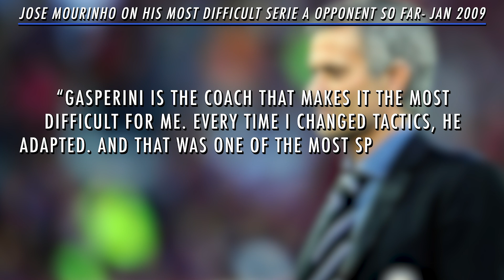Atalanta’s Tactics Under Gian Piero Gasperini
Gian Piero Gasperini’s Atalanta have been one of the most exciting sides in Europe this season. Gasperin’s side are in place to play in the quarter-finals of the Champions League, after scoring eight against La Liga side Valencia over two legs

Under Gasperini, Atalanta have largely set up in a 3-4-1-2 but their front three are often versatile forwards that can be deployed in a flat three but one of the main reasons Gasperini is enjoying his most successful spell as a manager is perhaps he’s got a bit of pragmatism about him now, often shown in his team selection.

Often Gasperini goes with his best front three, often flat with Papu Gómez and Josip Iličić off Zapata but against tougher opposition he distinctly goes with a 1-2, with an extra midfielder drafted in, usually Mario Pašalić for that extra protection offered by only leaving two up top for the counter rather than the three you’d see when deploying a 3-4-2-1.

32 year old Josip Iličić has been the keyman for Gasperini this season. The Slovenian has been directly involved in 20 Serie A goals this season. Duván Zapata goals were replaced by Papu Gómez & Josip Iličić when the Colombian went out injured earlier in the season. Gómez has chipped in with 10 Serie A goals and contributing to three Champions League goals.

In the final third, Gasperini’s men tend to attack in a lopsided 3-2-3-2 with Alejandro “Papu” Gomez in the hole as the side’s playmaker, Josip Illicic pulling into the right channel where he can operate as an inside forward, whilst Duvan Zapata uses his physicality and strength to lead the line as Atalanta’s target man where he looks to link Atalanta’s moves or finish them off.

How far will Gian Piero Gasperini’s Atalanta go in the Champions League?